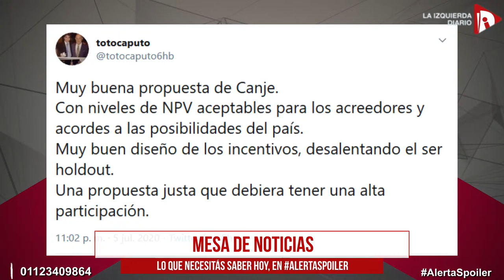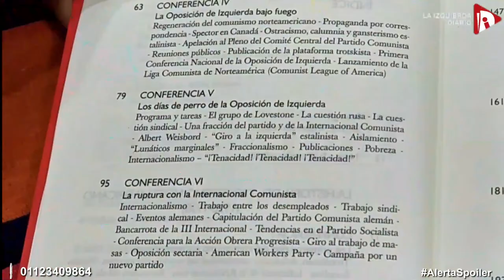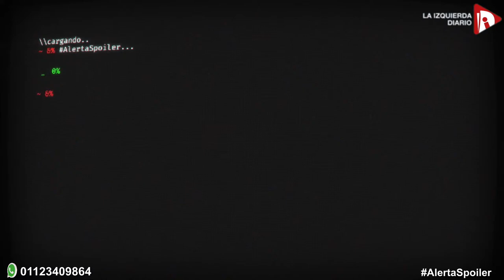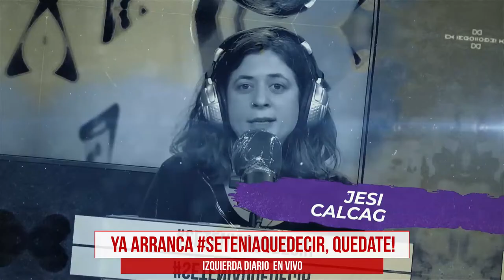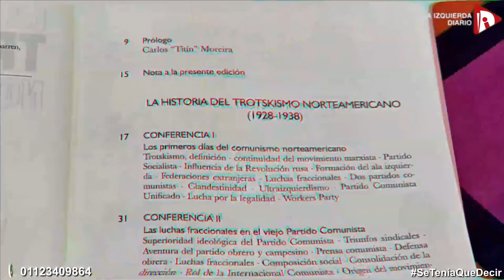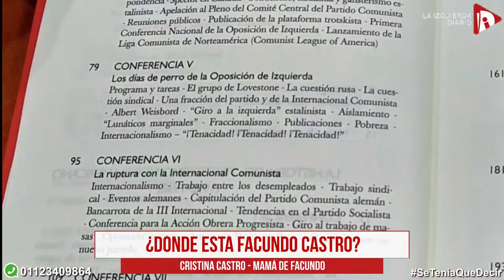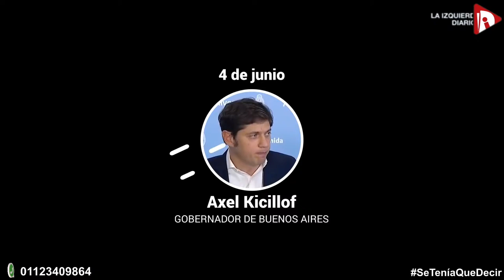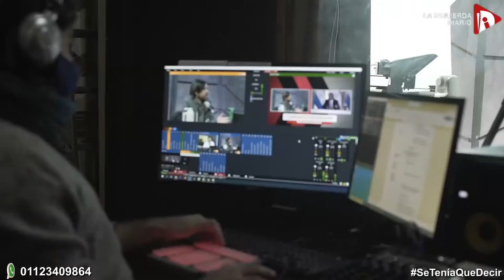DERECHO AL ABORTO, HOSPITAL DURAND , DESAPARICIÓN DE FACUNDO CASTRO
🎙️🔴 TUS MAÑANAS CON LA IZQUIERDA DIARIO MULTIMEDIA

🔻 9.00
🎧 Lo que tenés que saber para arrancar el día por izquierda

00:43:27 ▪️⚠️ CHUBUT | NoALaMegaminería: movilizaciones en la provincia
00:59:07 ▪️👩🏽‍🏫 EDUCACIÓN | Retorno a la escuela: ¿alguien puede pensar en el protocolo?
01:24:56 ▪️✊🏼 MENDOZA | Represión que dejó 40 detenidos, entre ellos dirigentes del Sute

01:44:03 🔻 10.30
🎧 Actualidad y debates, a través de los ojos de las mujeres

01:53:18 ▪️ las noticias en SeTeníaQueDecir
02:21:38 ▪️ 💵 ECONOMÍA | Deuda, IFE y derrumbe de la actividad
02:43:08 ▪️ 💪🏼ENTREVISTA A CRISTINA CASTRO | La desaparición de Facundo Astudillo Castro: la Bonaerense otra vez en la mira
02:56:22 ▪️ 📹 MÓVIL EN EL HOSPITAL DURAND | Trabajadores de la salud denuncian las condiciones laborales, ya hay un muerto por el coronavirus

📻 Y por streaming de radio! | En el trabajo, en casa, en la calle o donde estés